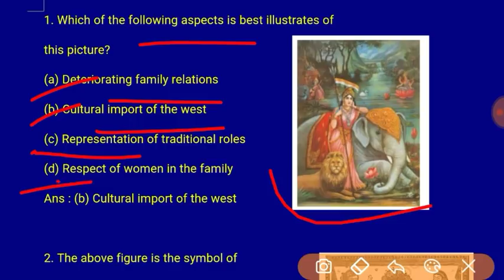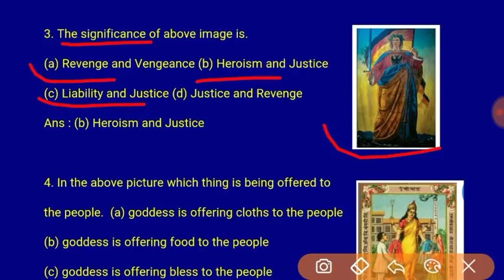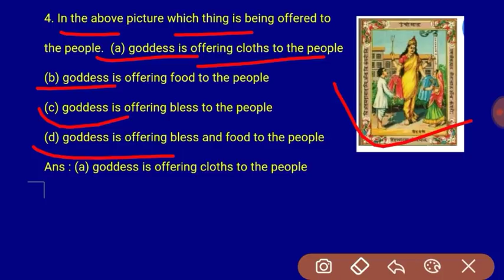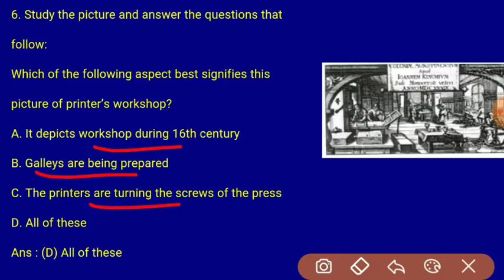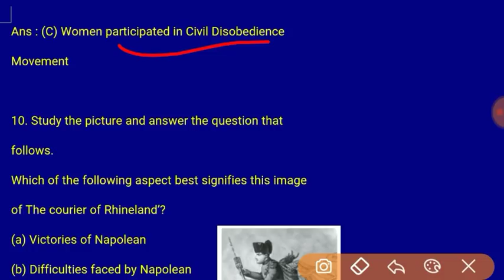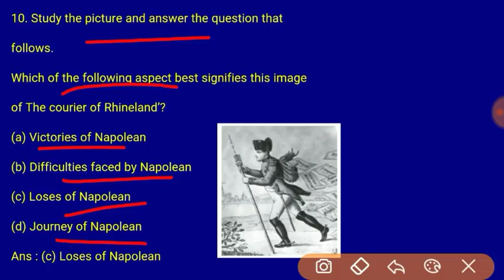Social Science class 10 important questions 2020 | Picture Based | Sst Class 10 important questions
Social Science Class 10 Picture Based Important Questions 2020 CBSE
Sst Class 10 important questions 2020 Cbse board